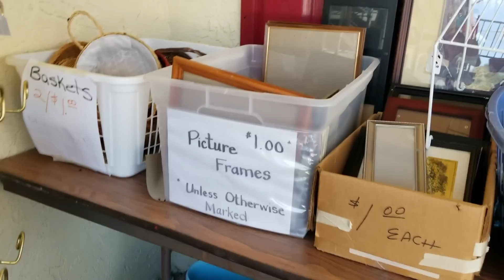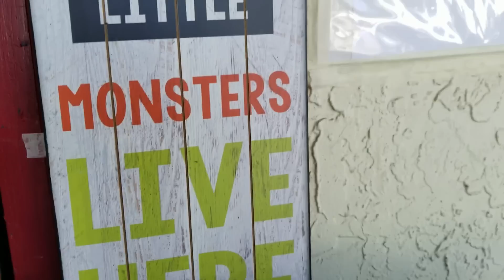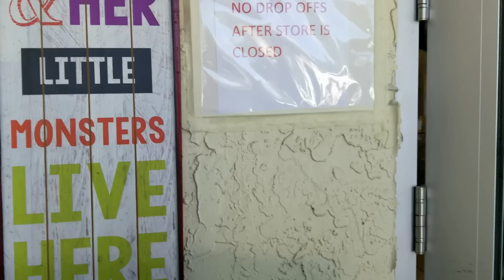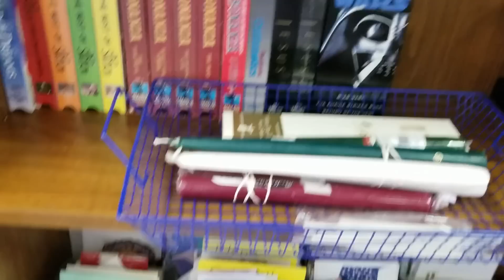Sue and Deb on a shopping excursion in Wildwood - Just outside The Villages Florida